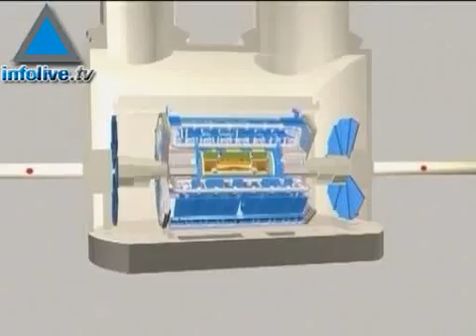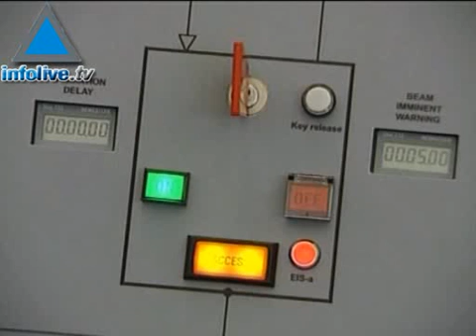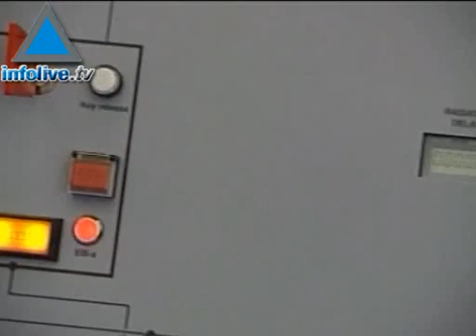Europe Conducting Particle Accelerator Experiment Which Coul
The world's most powerful particle accelerator will be launched on Wednesday at the European Organisation for Nuclear research (CERN), based in Geneva.  The Large Hadron Collider (LHC) is in an underground ring tunnel of 27 kilometres (17 miles) beneath the French-Swiss border. Scientists will recreate conditions just after what was known as "The Big Bang" by colliding two beams of particles at close to the speed of light in a bid to understand the origins of the universe. Critics say the $9 billion dollar project is a doomsday machine that could destroy the planet. They fear the experiment could generate black holes that could gobble up the earth - a theory CERN scientists reject. 09/09/08